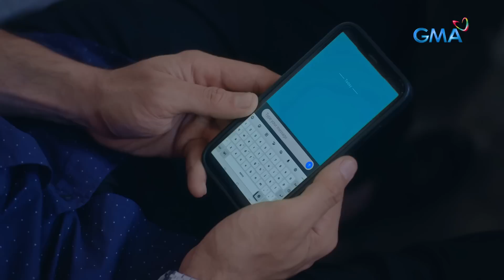Hearts On Ice: The arrogant mother loses her temper (Episode 61)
Aired (June 7, 2023): Hindi napigilan ni Yvanna ang sarili na sugurin si Libay nang maliitin nito ang kanyang kakayahan sa figure skating.

Watch the latest episodes of 'Hearts on Ice’ weekdays at 8:50 PM on GMA Primetime, starring Ashley Ortega, Xian Lim, Roxie Smith, and Kim Perez